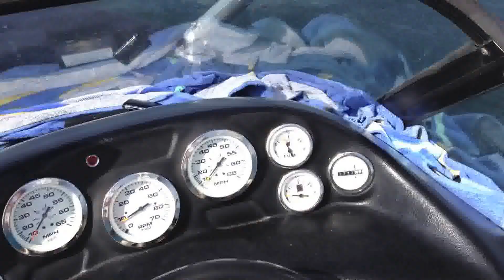trailer life 2013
Life in Sevère 2013 trailer movie
Dreamteam Geneva Corporation
a BigWave Prod movie